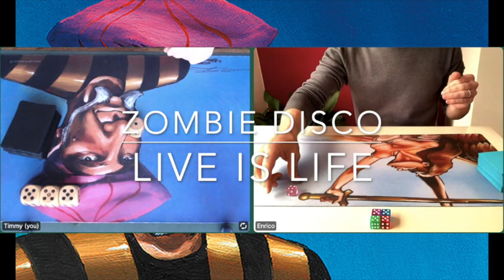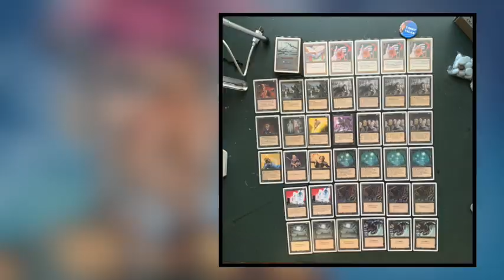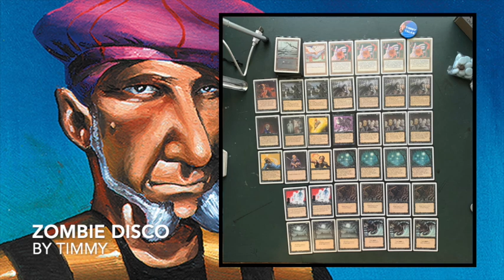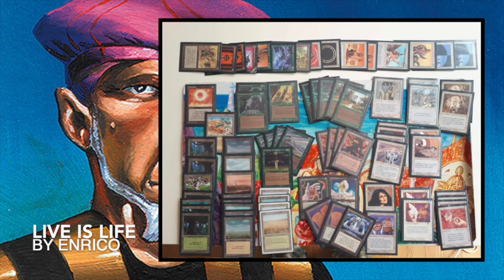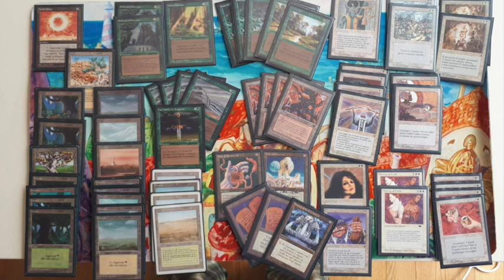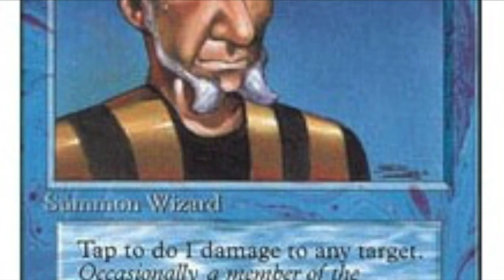Zombie Disco vs Live is Life | Magic the Gathering 93/94 | #179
Live is about discovering new brews, is it not?! In this match up we see two creative beasts going face to face. On one side, a zombie party and on the opposite side of the table, a deck that is all about gaining life! Will Healing Salve, Stream of Life and Alabaster Potion be able to stop a band of rotting corpses from making it to the party?!

08:26 - Take me to the Games!